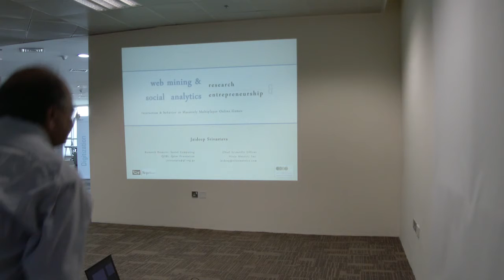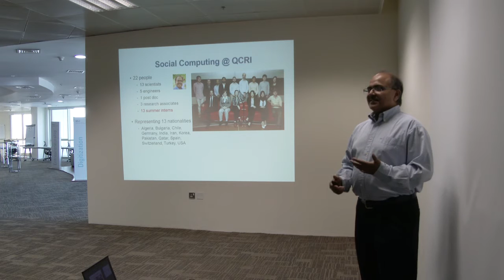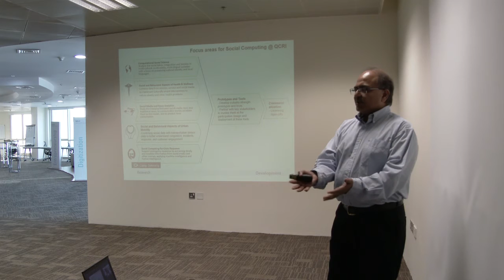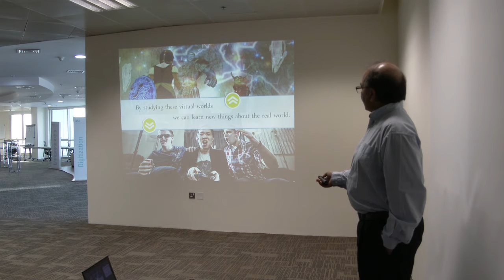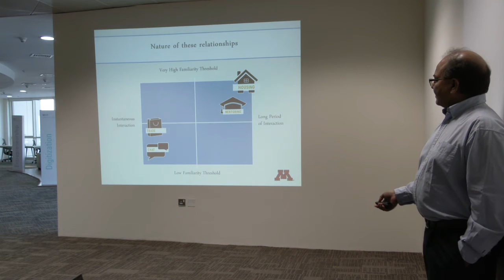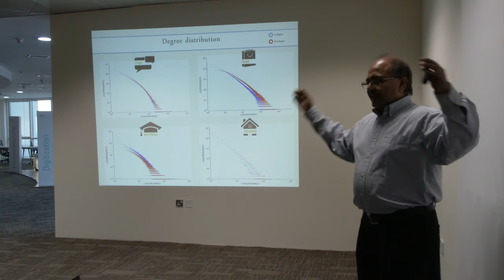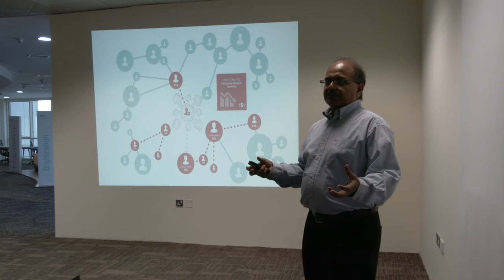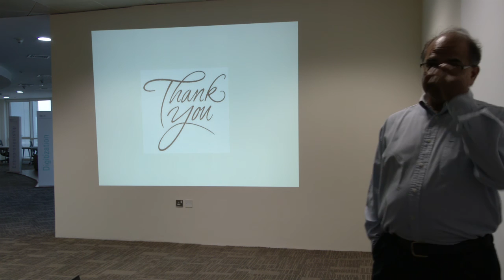Web Mining and Social Analytics - Dr. Jaideep Srivastava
With the mass adoption of the Internet in our daily lives, and the ability to capture high resolution data on its use, we are at the threshold of a fundamental shift not only in our understanding of the social and behavioral sciences (i.e. psychology, sociology, and economics), but also the ways in which we study them. Massively Multiplayer Online Games (MMOGs) and Virtual Worlds (VWs) have become increasingly popular and have communities comprising tens of millions.

They serve as unprecedented tools to theorize and empirically model the social and behavioral dynamics of individuals, groups, and networks within large communities. The preceding observation has led to a number of multi-disciplinary projects, involving teams of behavioral scientists and computational scientists, working together to develop novel methods and tools to explore the current limits of behavioral sciences.

This talk consists of four parts. First, we describe findings from the Virtual World Exploratorium; a multi-institutional, multi-disciplinary project which uses data from commercial MMOGs and VWs to study many fields of social science, including sociology, social psychology, organization theory, group dynamics, macro-economics, etc. Results from investigations into various behavioral sciences will be presented. Second, we provide a survey of new approaches for behavioral informatics that are being developed by multi-disciplinary teams, and their successes. We will also introduce novel tools and techniques that are being used and/or developed as part of this research. Third, we will discuss some novel applications that are not yet there, but are just around the corner, and their associated research issues. Finally, we present commercial applications of Social Analytics research, based on our experiences with a start-up company that we've created.